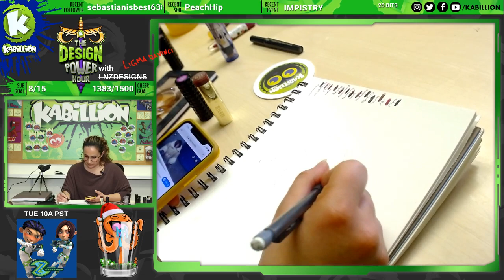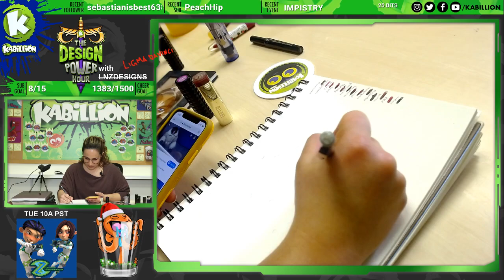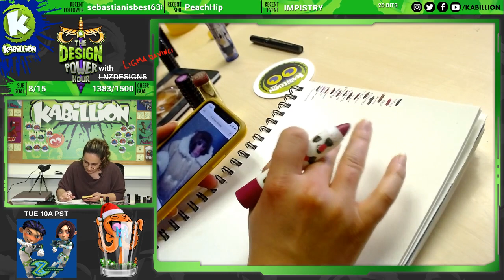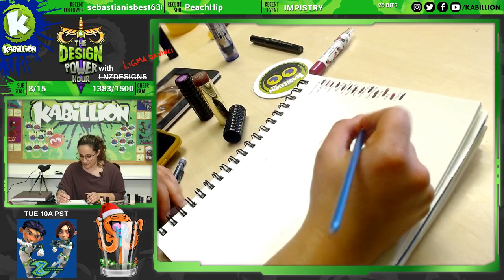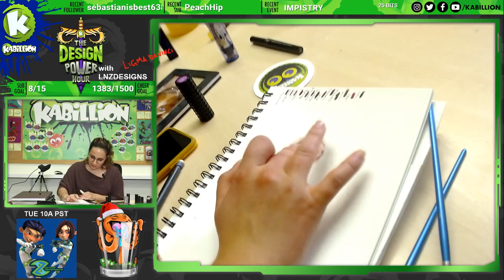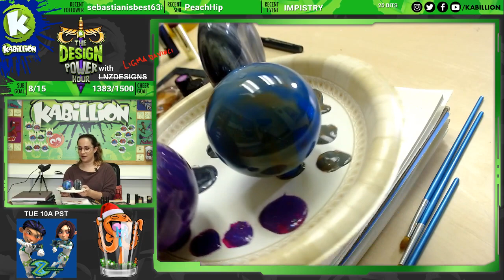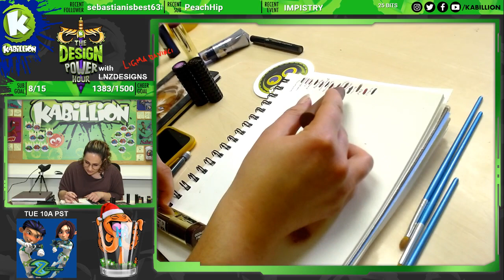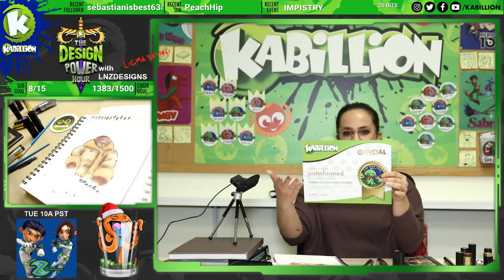Design Power Hour #15: A Monkey in the Making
Design Power Hour #15: LigmaDaVinci takes over and draws an iconic figure.